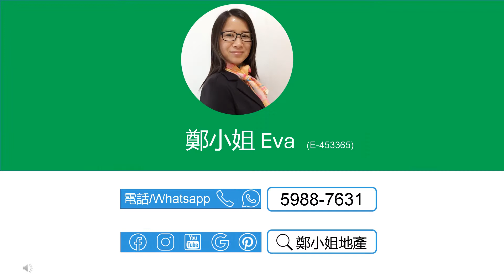[租]🆕河畔花園高層，景觀開陽，清幽河景，有匙即睇，四面單邊好住, 交通方便，配套足，面對城門河，屯馬線沙田圍站 【鄭小姐地產】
[租]🆕河畔花園高層，景觀開陽，清幽河景，有匙即睇，四面單邊好住, 交通方便，配套足，面對城門河，屯馬線沙田圍站

**歡迎致電鄭小姐Eva 59887631 查詢預約**

🔸樓盤：河畔花園高層
🔸租金：$12500
🔸實用：269呎
🔸建築：385呎
🔸座向：北
🔸景觀: 景觀開陽，河景
🔸屋苑設施：泳池，兒童設施，運動設施，餐飲設施
🔸交通：屯馬線沙田圍站，巴士總站，交通方便，有停車場
🔸配套：成熟屋苑，近大型商場，有街市
🔸網上商城 , 上面有大量河畔花園及沙田荀盤，每日更新

聯繫我們，查詢和預約睇盤：
⭕地鋪：香港沙田置富第一城樂薈85-86地鋪
🥇香港地产代理监管局牌照: E-453365
📘公司牌照: C-000982

English
[Rent]🆕GARDEN RIVERA(河畔花園), High floor, Open & bright, River view,Easy access to essentials,Riverside living

**Call Eva on 59887631 for an inspection**

🔸Estate: Garden Rivera,
🔸Rental：$12.5K/mth
🔸Size (Net)：269Sq.ft
🔸Size (Gross.)：385Sq.ft
🔸Dir.: North
🔸View: Open & bright, River view
🔸FAC.: Swimming Pool, Kids' Facilities, Sports Facilities, Catering Facilities,
🔸Trans.: Next to MTR Station & all public trans.; sufficient car parks
🔸Amenities：Walking distance to supermarkets, butcher, 7/11 all your essentials
🔸Lifestyle: Next to the quiet & beautiful Shing Mun river, surrounded by green fields, cultural heritage sites
🔸Online Store for more listings in Garden Rivera and , updated daily

🥇EAA#: E-453365
📘Company EAA#: C-000982

🔹 Landlord Representative
🔹 Relocation Service